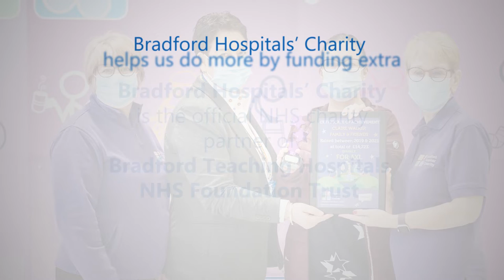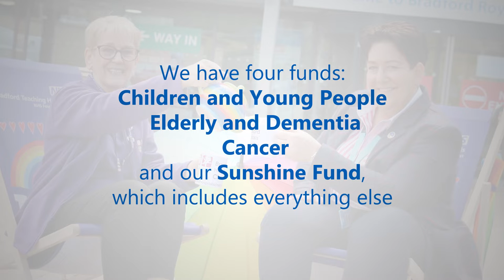Bradford Hospitals' Charity - helping our Trust do more for our patients and staff 🏥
A showreel of our achievements and plans for the future! Thank you for helping us do something brilliant for Bradford 💜